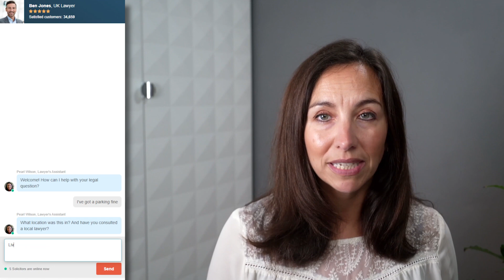Pay or Appeal your Luton Penalty Charge Notice?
People dealing with a PCN: JustAnswer helps you appeal it.